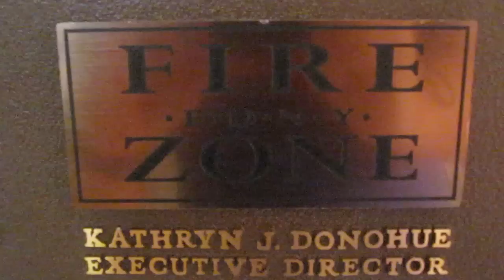Tienda FDNY [Nueva York 21.10.10]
Para más información, click en el enlace anterior.